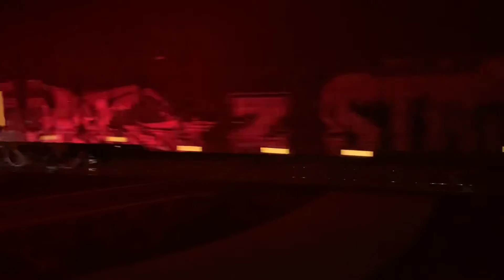AC6000CW rebuild on MTUPX. Hope you like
Cool old 90s power😎